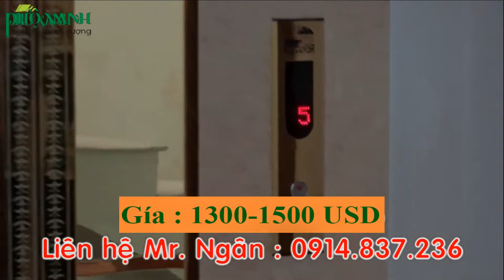CHO THUÊ CĂN HỘ ĐƯỜNG LÊ HỒNG PHONG, NGÔ QUYỀN HẢI PHÒNG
Mọi thông tin xin truy cập
CHO THUÊ CĂN HỘ HẠNG SANG TẦNG 5 TÒA NHÀ SỐ 2 ĐƯỜNG LÊ HỒNG PHONG ( LÔ 22B ), NGÔ QUYỀN,   HẢI PHÒNG

THÔNG TIN NHÀ:
- Nhà xây 6 tầng, cho thuê toàn bộ tầng 5  gồm: Phòng khách, Phòng ăn, 3 Phòng ngủ khép kín, Sân phơi, Sân chơi ( sử dụng tầng 6 riêng với view toàn cảnh đường Lê Hồng Phong rất đẹp )
- DTMB: 200m2 ( rộng 8m )
- Hướng: ĐÔNG NAM
- Pháp lý: Sổ đỏ chính chủ
- Đường/ngõ rộng 51m.
- Tiện nghi: Điện, nước, internettruyền hình cáp, bình nóng lạnh, điều hòa, điện thoại, cầu thang máy hiện đại, cầu thang bộ nối các tầng, cửa thoát hiểm ...
- Điểm mạnh: Tòa nhà xây mới kiên cố chắc chắn, kiểu dáng hiện đại, nội thất cao cấp sang trọng và đẳng cấp,  không gian thoáng mát. Thuộc tuyến phố trung tâm, gần TTTM BigC, Pardson, bao quanh là rất nhiều nhà hàng, khách sạn, văn phòng,... , giao thông thuận tiện.
GIÁ THUÊ : 1.300 usd-1500 usd ( thỏa thuận )- ưu tiên khách thuê lâu dài